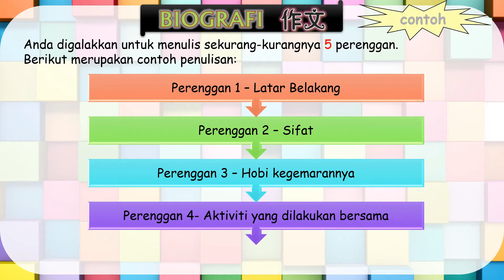Karangan Jenis Biografi | Tips Penulisan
Video ini memberi panduan untuk murid-murid dalam penulisan karangan jenis BIOGRAFI.

Video ini mengandungi:
Nota Penulisan
Panduan Penulisan
Lagu Biografi